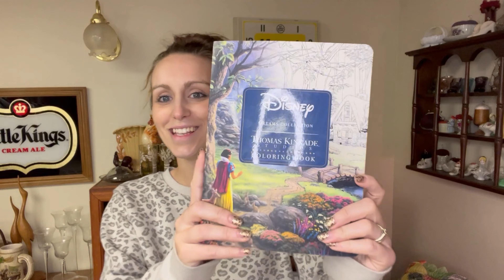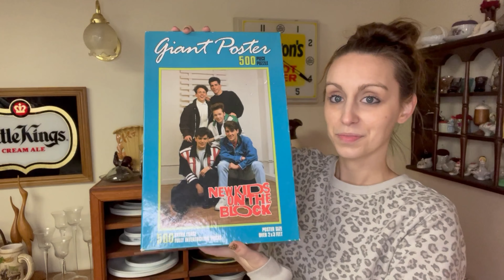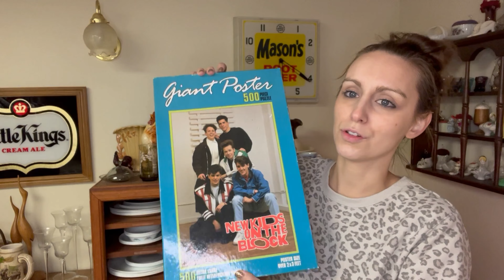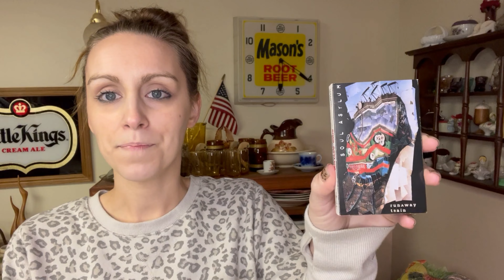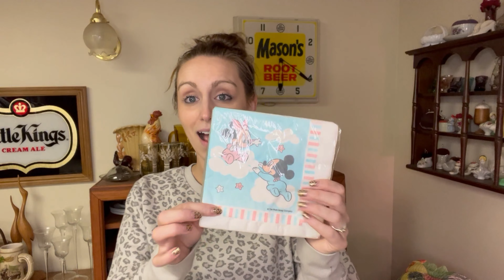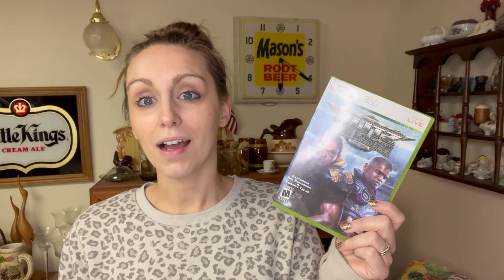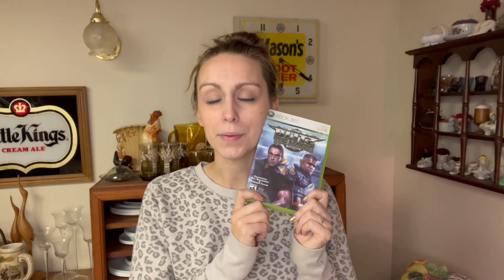NEW KIDS ON THE BLOCK | What Sold on eBay | BOLO | Xbox 360 Games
Like the shirts I'm wearing?

- Link to Clear Bags 10" x 13"
- Link to Clear Bags 13" x 15"